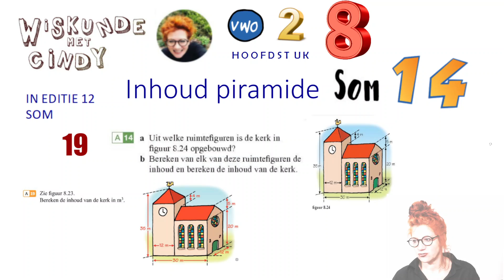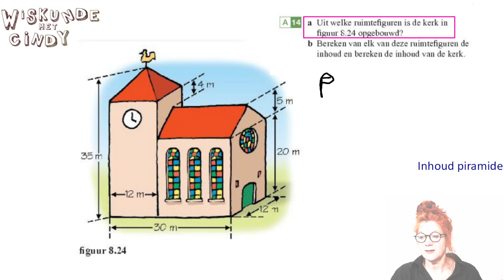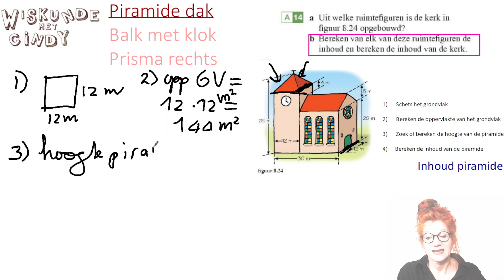V2 H8 som 14 (som 19 12e editie) Bereken de inhoud van kerk som inhoud van piramide balk en prisma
Bereken de inhoud van een kerk die is opgebouwd uit een piramide balk en prisma. Je rekent eerst stuk voor stuk de inhoud uit van deze ruimtelijke figuren (lichamen) en erna neem je de som hiervan. Hierna tel je ze dus bij elkaar op. Voor mijn (oud)leerlingen van het NGLyceum. De filmpjes zijn bedoeld als ondersteuning van mijn les. Maar zeker ook te gebruiken door andere leerlingen omdat ze wel echt los staan van de les.